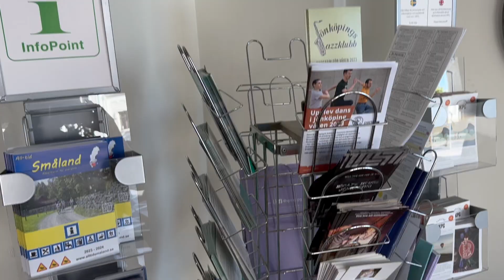Sure Hotel by Best Western - Jönköping, Sweden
Vastra Storgatan 25A, Jonkoping, 553 15 Sweden